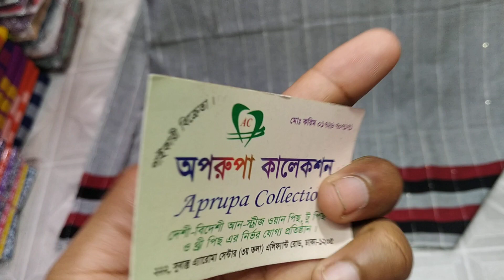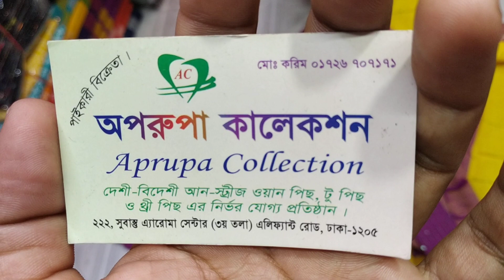আবারো নতুন ডিইজানের তাত থ্রী পিছ কিনুন পাইকারী দামে।।।। tat three piece wholesale price....